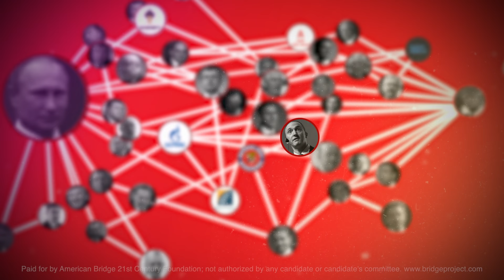The Russia Connection: Carter Page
Bridge Project is launching the third episode in its new web series that outlines the numerous direct ties between officials in Donald Trump’s inner circle and Russian oligarchs, gangsters, alleged spy-masters, and Vladimir Putin. This week’s episode focuses on Carter Page, Trump’s former foreign policy adviser, who is one of at least 4 former Trump aides under FBI investigation.

This week, a bombshell report revealed that in 2013 Page met with and passed documents to a Russian intelligence officer who our government later charged for working covertly as a spy. While on the Trump campaign, Page traveled to Moscow and secretly met with Russian officials close to Vladimir Putin and then lied about meeting with Russian ambassador Sergey Kislyak in July.

"Carter Page's deep ties to Russia are a crucial piece of the puzzle as the FBI and Congress investigate whether the Trump campaign has been honest about their relationship with Russian intelligence," said American Bridge spokesperson Sabrina Singh. “Russia’s potential influence over our president could result in serious national security consequences and every day new information surfaces. The American people deserve the truth about any potential collusion between the Trump campaign and Russian hackers who tilted the election in Trump’s favor.”